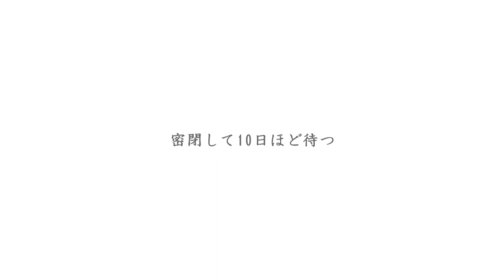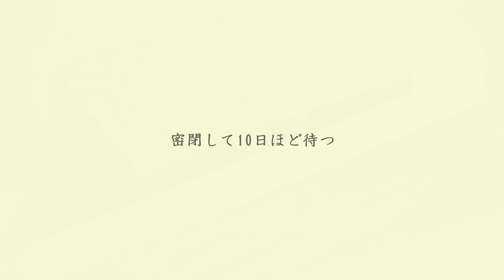pottery & Icebox Cookies 陶芸とアイスボックスクッキー（Japanese pottery）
このチャンネルでは私の陶芸活動の中で取得したもの、見聞きしたもの、経験した技法などを紹介しています。
趣味で陶芸制作を楽しんでいる方へのヒントとなれれば幸いです。

私の作家活動に直結している動画については
別のチャンネルで紹介していますのでそちらもご覧ください。
森口直洋 YouTube main channel